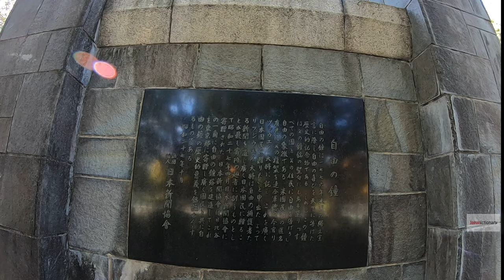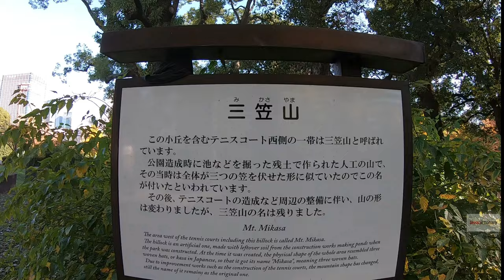[にほんごで さんぽ] Walk and Talk! Let's Practice Japanese! 【日比谷公園(ひびやこうえん) Hibiya Park, Tokyo】 #6-1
Let's take a walk in Japan
This is the method I use to learn other languages, and I would like to share with you.
You will be able to speak more.
I hope you can feel Japan with this video

日本で散歩をしましょう!
散歩をしながら日本語を話すのは、私のおすすめの勉強法です。
もっと日本語を話せるようになります。
この動画で日本を感じられたらうれしいです。

Super easy Japanese
Simple Japanese

- Increase your vocabularies
- Reading practice

簡単な日本語
日本語を読もう
単語を覚えよう

友達にもシェアしてね！

I want to know what you think:)

This channel's goal is to help you be confident with your Japanese.

みんなが自信を持って日本語を話せるように手伝います！

About 字幕 (Subtitle)

Japanese & English: made by Yamada-kun
Other languages: Auto-Translate function from YouTube

PLEASE BE NOTED that machine translation can produce wrong translations.
Use the subtitles just as a support, I hope that it would be helpful.

自己紹介 じこしょうかい
Self-introduction

- Japanese Native
   日本人
- Interpreter & Translator
   通訳者&翻訳者
- M.A. in Intercultural Communication Studies
  異文化コミュニケーション学 修士
- Completed Japanese Teacher Training Program
   日本語教員養成課程 修了

Japan dictionary = Japanictionary